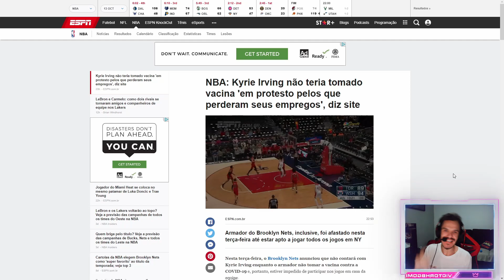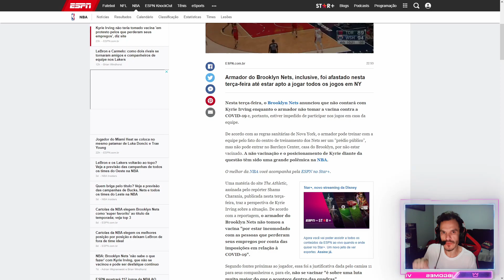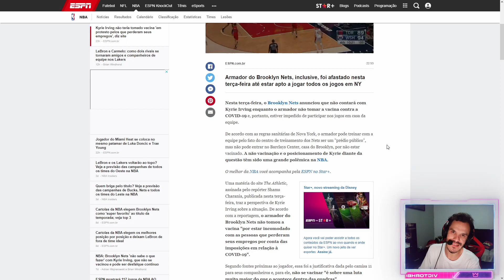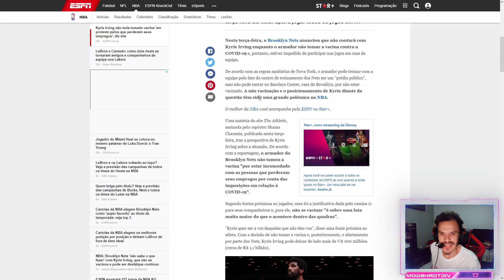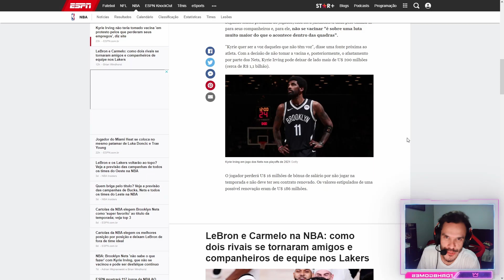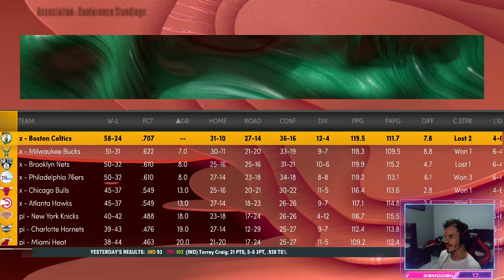KYRIE IRVING AFASTADO NA VIDA REAL, TROCADO NO 2K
NBA2K21 NEXT GEN (XBOX SERIES S)
Seja membro deste canal e ganhe benefícios:

Chave aleatório do pix: 7db46a1c-890c-4364-b7c8-4e6ec948b07e

picpay: felipealvesxz
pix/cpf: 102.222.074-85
banco itaú: AG 7285 CC 17987-0
banco bradesco: AG 3287 CC 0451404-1